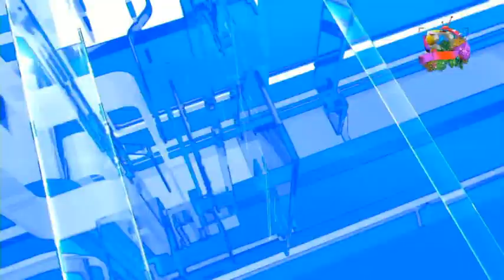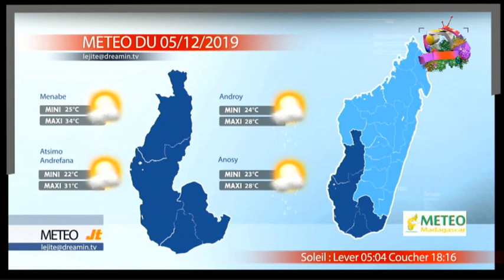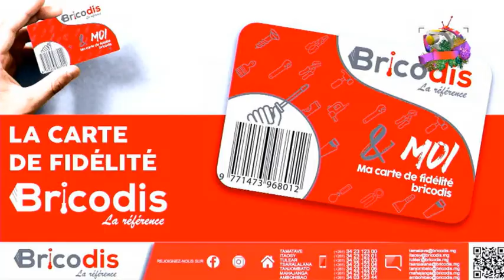LE JITE DU 4 DECEMBRE 2019 PART2